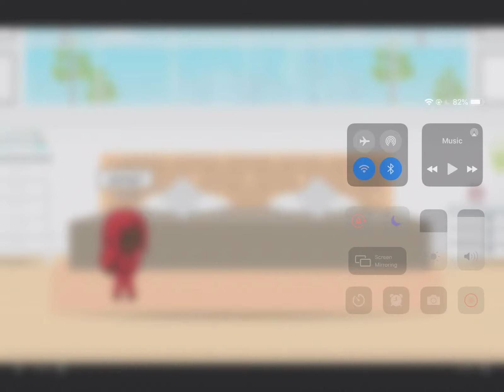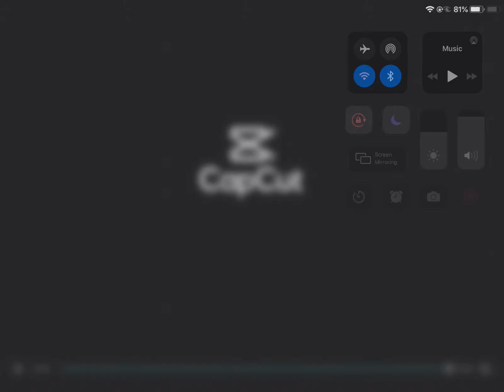Moody Unicorn twin/Got a tooth ache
moody unicorn twins#imsanna#gotcha life